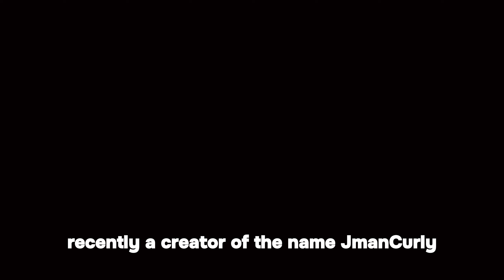Gorilla Tag Horror...